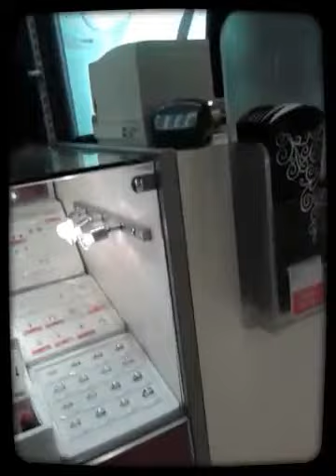anythingblogs presents... by Magisto